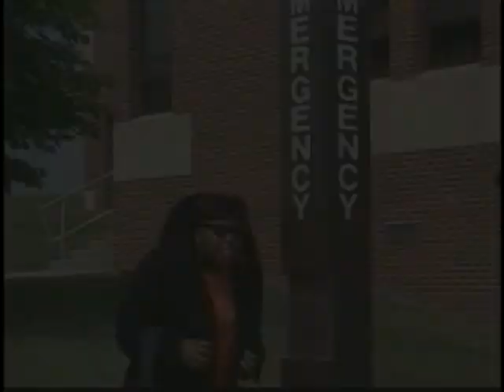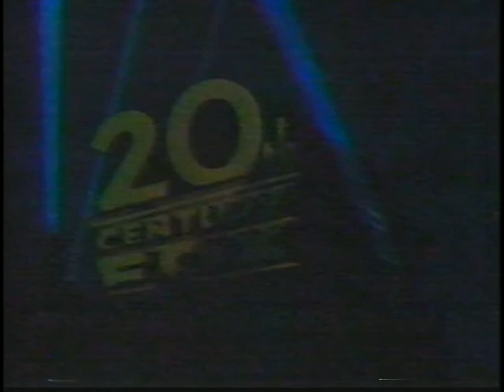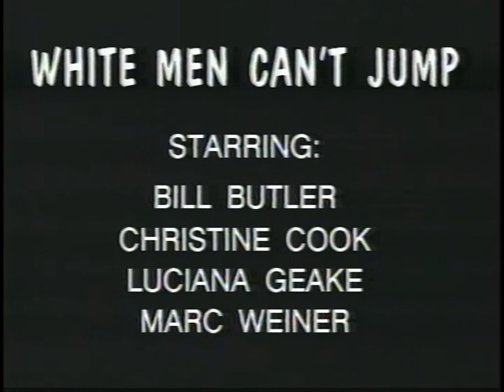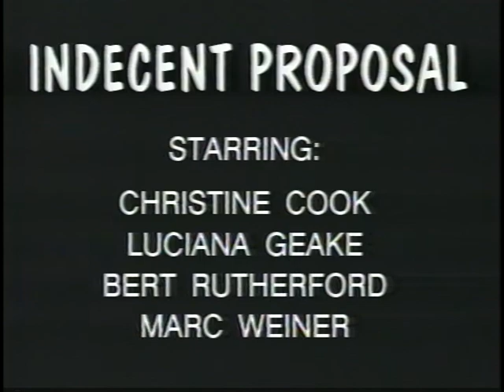1993 Kutztown University Student Orientation Video: Skits